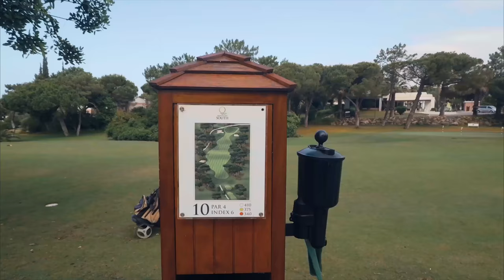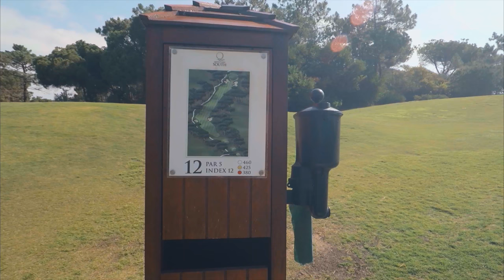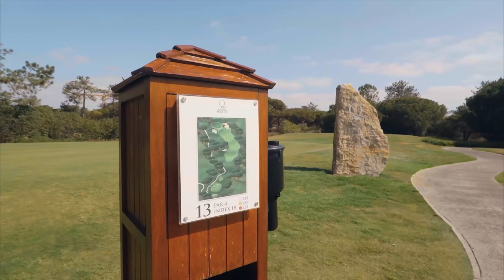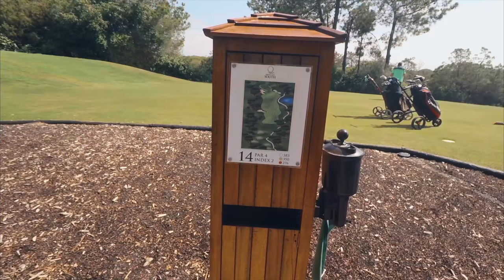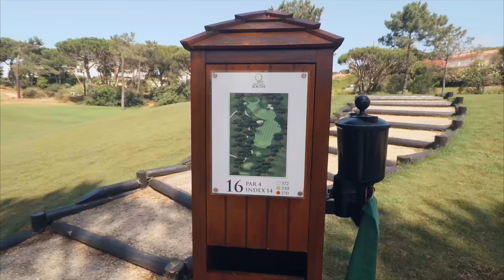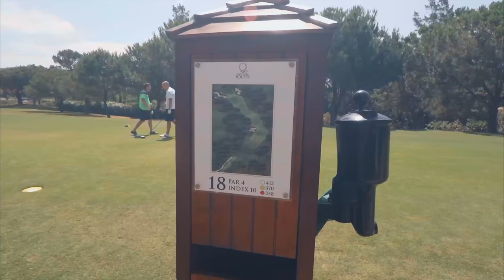Short All Day! Can't Get it to Hole . Part 2 . Golf with Dirk | PGA Pro Golf Vlog | Quinta do Lago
Golf with Dirk ... Short All Day! Can't Get it to the Hole . Part 2

PGA Pro Golf Vlog | Quinta do Lago GC | Algarve Portugal

TODAY'S GOLF COURSE RATING:

* Quinta do Lago GC | South Course | Algarve | Portugal
* PAR 72
* 5870m | 6420y

17 = Design | Layout ... out of 20 points
18 = Course Condition ... out of 20 points
18 = Green Quality | Speed ... out of 20 points
14 = Playing Experience ... out of 15 points
14 = Facilities ... out of 15 points
09 = Golf Staff ... out of 10 points

90 = TOTAL SCORE ... out of 100 points

IS IT WORTH PLAYING?

Yes!

INTRO:

My name is Dirk Delfortrie, I'm a PGA Pro. I love sharing my golfing life on YouTube! ... Come play golf with me on a Course Vlog, or get inspired by watching a Golf Tip ... Ask me for help, I'll try my best to answer it.

Happy golfing!
Dirk  😁 🏌️

A SPECIAL THANK YOU:
The people at Quinta do Lago have been special friends of mine since the 1970's | It's where I learned how to play golf | My first PGA job was in Quinta do Lago ... THANK YOU so much for being an influential part of my (golf) life. I ALWAYS enjoy playing the courses, it's like coming home every time. You're the BEST 👍  🏌 🌹

CAMERA & DRONE INFO:

100% filmed with the GoPro Karma system
GoPro Hero 5 + GoPro Karma Grip (gimbal)
GoPro Karma Drone + GoPro Hero5

A HUGE THANK YOU:

... A huge thank you to Isaac Werk for his amazing editing skills!! He's an up-and-coming talent who'll quickly become a force to recon with. ... Isaac, this Vlog series wouldn't be the same without you. I look forward to growing Golf with Dirk together. Thanks for all your help!

Dirk